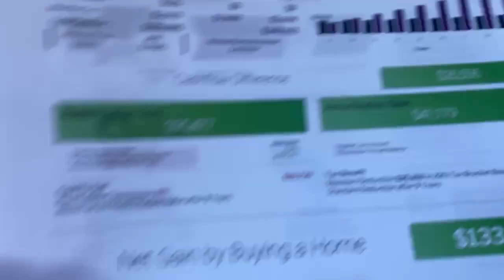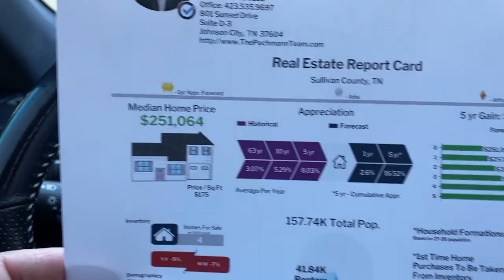How much you will lose in 9 years if you don't purchase a home now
If you have decided to stay on the sidelines and not purchase a home,
Let me show you how much that you will lose over the next 9 years